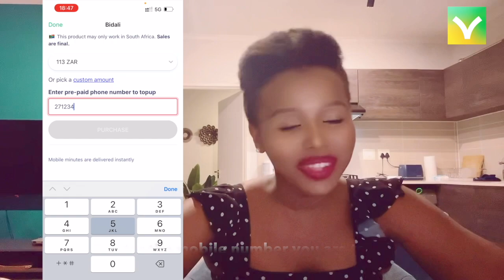Say Goodbye to Bank Queues! Send Money Instantly with Valora Wallet 🚀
Imagine receiving money instantly, no more queues, no more waiting. I’m talking cryptocurrency—sending money and vouchers, like airtime, with crypto and saving you time. Valora is the tool for you. Let me show you its utility. Try valora.xyz